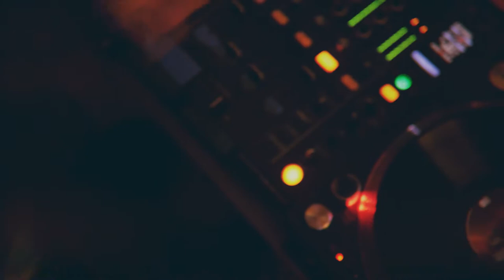BEST MOMENTS OF DJ SHIFTEE - LIVE ON MAKERPARKRADIO.NYC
Hello,

I do a bi-weekly online radio show called Sonic Flow. The very best in underground electronic music.

I decided to compile this BEST OF DJ Shiftee live on MakerPark Radio - makerparkradio.nyc during my show on Oct 14 2017.

7 minute supercut of dope moments dropping exclusive Hot Mom USA material, scratching and hypnotic amazingness.

Filmed on the Lumix GH5 - Sigma 30mm - Moza Air

More content like this coming.